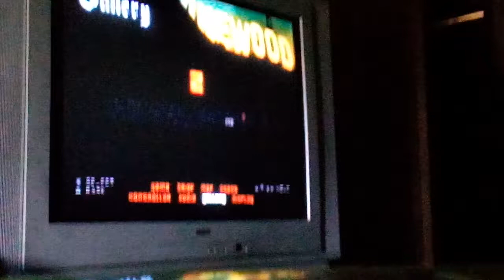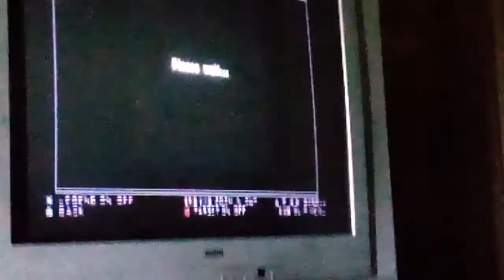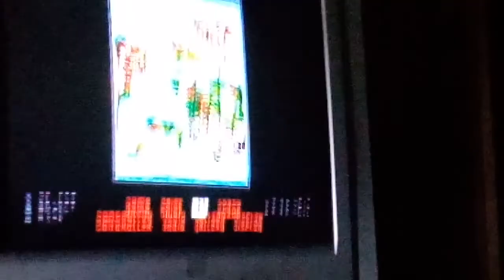Gta San Andreas.im going to be 500miles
Music_________.im going to be (500miles by the Proclaimers.commet down below if you want me to make offical gta san Andreas. Please commet.
So i can do more. Thans:d😊